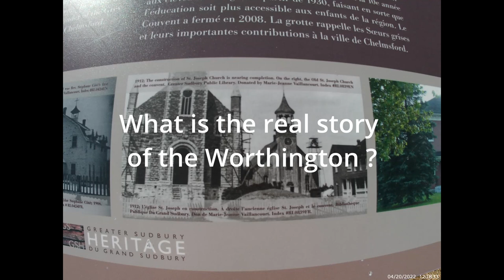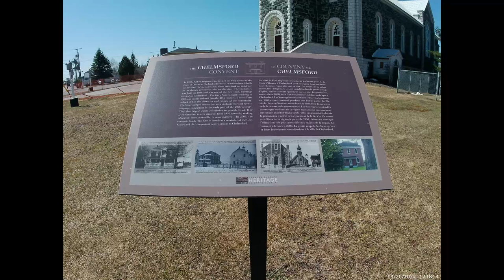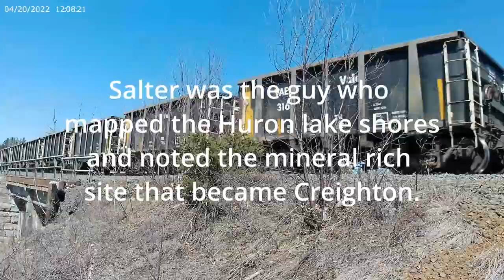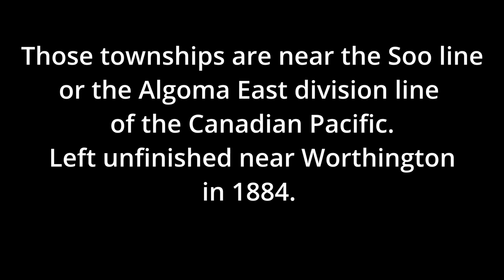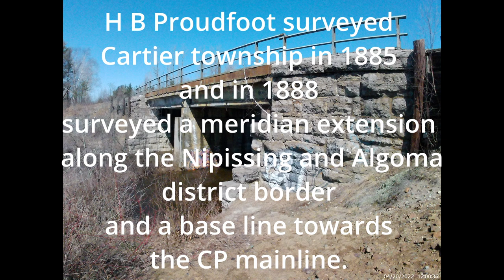Worthington and the Whitson river - railroaders , miners, surveyors and a small town in Ontario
Chelmsford Station was a stop along the Canadian Pacific Railway mainline that had been extended to Geneva lake by railroaders led by James Worthington. The French community built St Joseph parish near the station and Worthington quit his association to CP and continued with his mining and industrial investments. The Whitson river was part of the story. Filmed with my recently acquired Akaso Bravo LE 7 however the story itself is a few centuries in the making and not yet complete. engineers never seize to amaze !!!